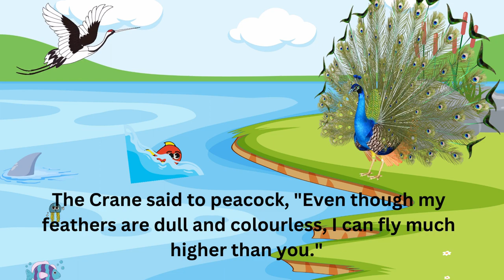The Peacock and the Crane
One day a Peacock met a crane.  The Peacock looked at the crane's feathers and said, "I feel so sorry for you". You have such a dull and colorless feathers. Look at my feathers, they are so bright and colorful. Peacock boastfully spread his wings and started showing off his feathers to the crane. The Crane said to peacock, "Even though my feathers are dull and colorless, I can fly much higher than you." And the crane flew away.
Peacock stood where he was and never boasted about his beauty again.

Moral: Do not find faults in others.